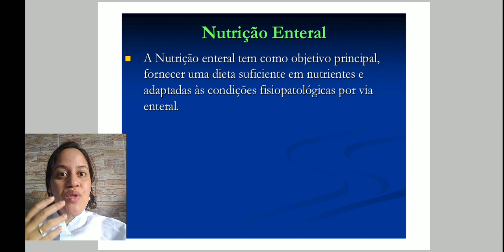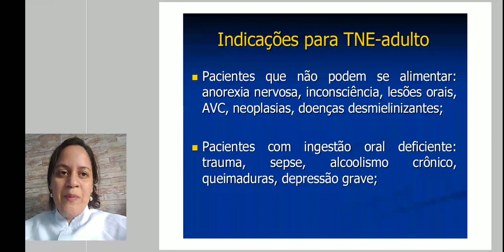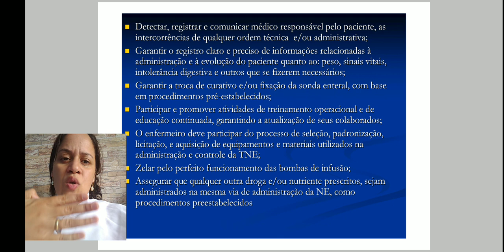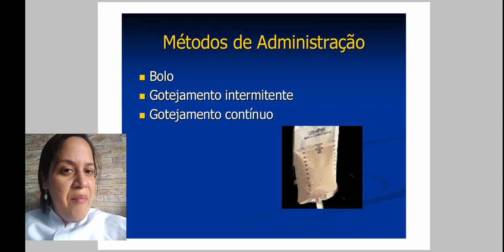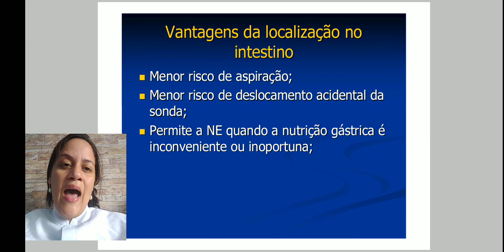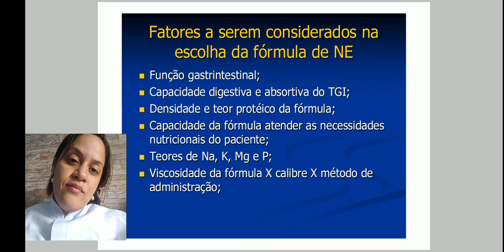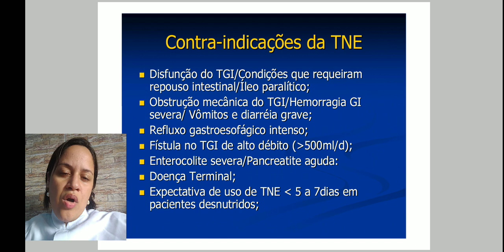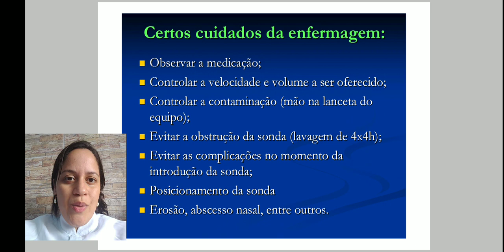Nutrição Enteral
Nutrição